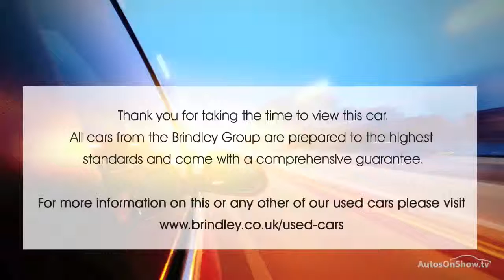HONDA CIVIC I-VTEC EX GREY 2012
2012 HONDA CIVIC I-VTEC EX 5 DOOR HATCHBACK PETROL, in GREY